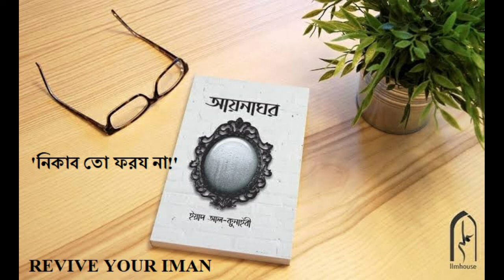নিকাব তো ফরয না| আয়নাঘর | Revive Your Iman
আয়না!.হয়তো আমরা খেয়াল করি অথবা করি না, কিন্তু আমাদের জীবনের হাসি-কান্না, সুখ-দুঃখ, আনন্দ-বেদনার সাথে জড়িয়ে থাকে আয়না। জীবনপথে ক্লান্ত হয়ে আয়নায় আশ্রয় খুঁজি আমরা। জান্নাত বা জাহান্নাম পর্যন্ত বিস্তৃত এই পথে চলতে গিয়ে ধুলো জমে আমাদের হৃদয়েও। চিরচেনা আয়নায় বিকৃত হতে থাকে প্রতিবিম্ব। পরতের পর পরত জমে ময়লা। একের পর এক হাতে তুলে নিই নানা মতবাদ, নানা ‘তন্ত্রমন্ত্রের’ আয়না। ধরা পড়ে না অসুখ। ক্রমাগত আয়না বদলাই। ভুল প্রতিবিম্ব আর ভুল চিকিৎসায় আরও বাড়ে যন্ত্রণা। পুরু হতে থাকে ময়লার পরত….কিন্তু জানেন, রূপকথার স্নো-হোয়াইটের সেই জাদুর আয়নার চাইতেও শতগুণ বেশি নির্ভুল আয়না ছিল আমাদের পূর্বপুরুষদের কাছে? সেই আয়না দেখে পরিপাটি করে তাঁরা সাজিয়েছিলেন নিজেদের। সাজিয়েছিলেন এই পৃথিবীকে। সেজেছিল মেঘ, রোদ, জোছনা; সেজেছিল মরু, নদী, সাগর। তাঁরা মানুষকে ডেকেছিলেন সৃষ্টির দাসত্ব থেকে স্রষ্টার দাসত্বের দিকে; এ দুনিয়ার সংকীর্ণতা থেকে মুক্ত হয়ে দুনিয়া ও আখিরাতের প্রশস্ততার দিকে। লিখেছিলেন মাটির পৃথিবীর ইতিহাসের সবচেয়ে মহাকাব্যিক অধ্যায়টি…।.ধুলো পড়া সময়ে হারিয়ে যাওয়া সেই আয়নার কথা মনে করিয়ে দিতেই এই আয়োজন…আয়নাঘর।

লেখক : ড. ইয়াদ কুনাইবী

আয়নাঘর বইটি অনলাইনে অর্ডার করার লিঙ্ক -

Bangladesh
waz mahfil